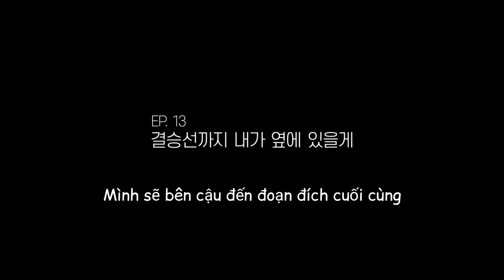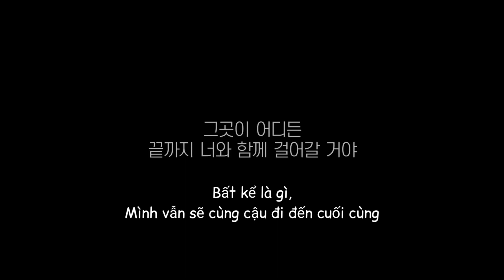[Vietsub] SEVENTEEN : HIT THE ROAD EP 13 (DK)